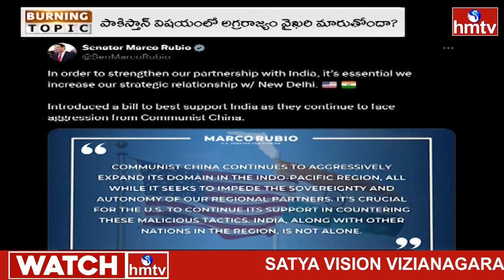పాకిస్తాన్‌ పునాదులు కదిలిపోయే బిల్లు పెట్టిన అమెరికా | Burning Topic | hmtv